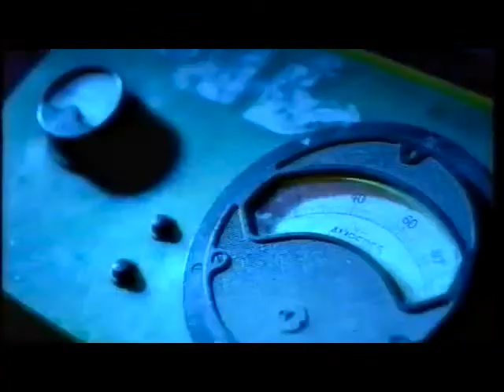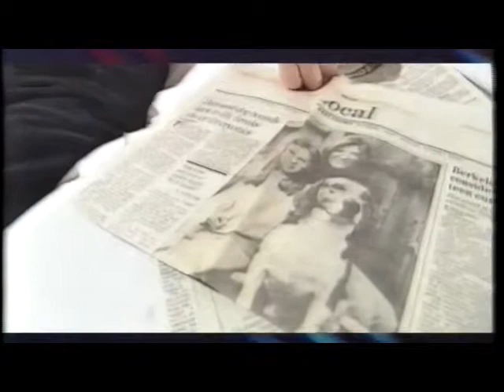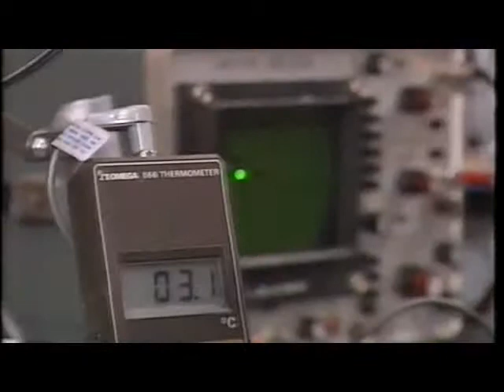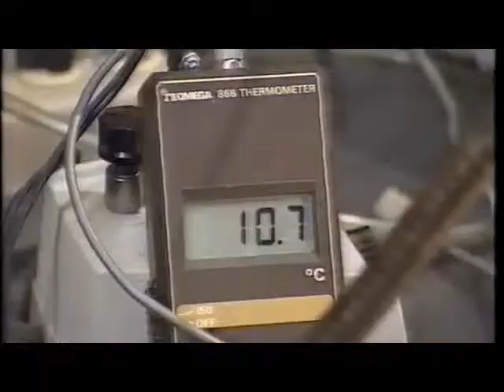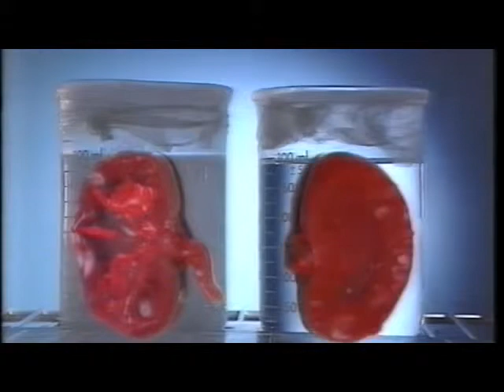BBC Short Circuit Frozen to Death #1 S072R02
BBC Short Circuit Frozen to Death #1